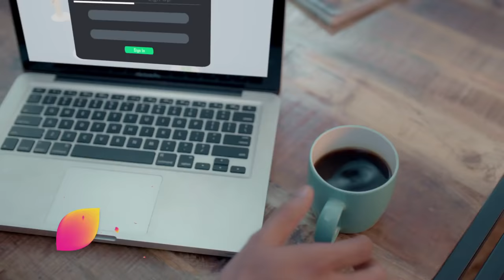Internet wala Love: 27th August, Mon - Fri 7 PM.